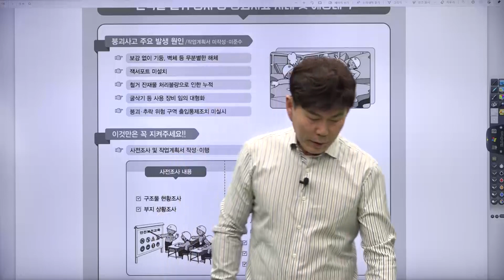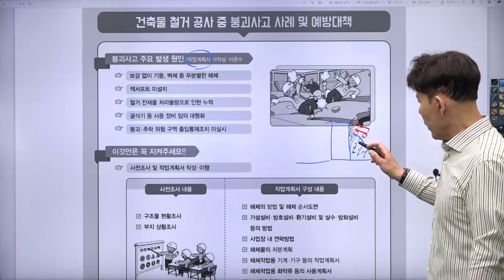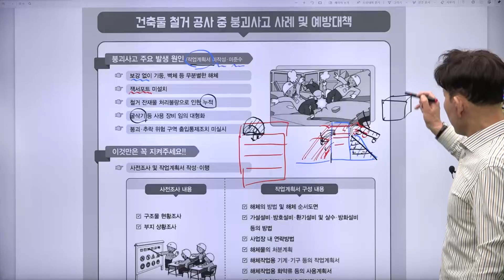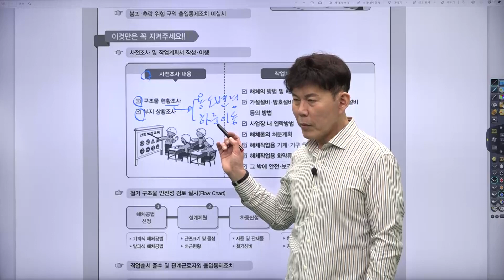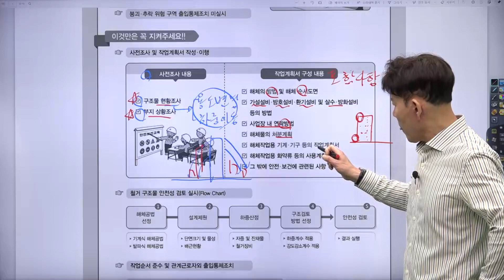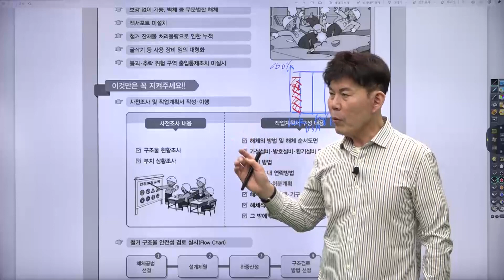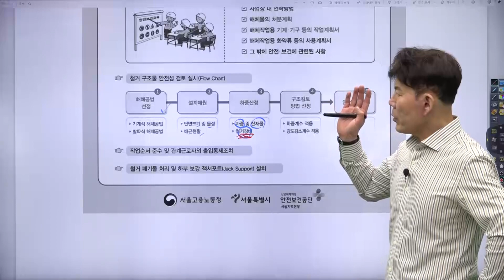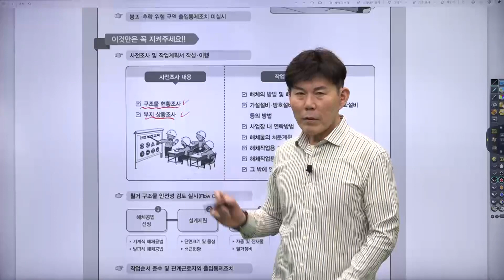🎥 건설안전기사·산업기사 필기 - 해체공사 안전대책 ✨ 한번에 끝내는 온캠퍼스 온라인 교육 과정 ✨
✨ 한번에 끝내는 온캠퍼스 온라인 교육 과정 ✨

건설안전기사·산업기사 필기 - 해체공사 안전대책